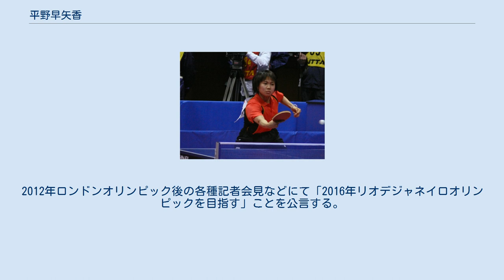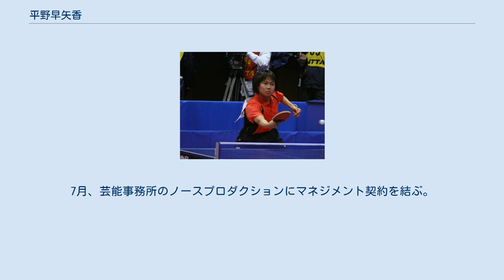平野早矢香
平野 早矢香（ひらの さやか、1985年3月24日 - ）は元卓球選手。
栃木県鹿沼市出身。
全日本卓球選手権大会・女子シングルスで歴代3位タイの5度優勝。
2012年ロンドンオリンピック卓球競技・女子団体銀メダリスト。
2016年4月9日をもって現役を引退し、現在はミキハウス、ニッタクアドバイザー、日本卓球協会アスリート委員会の委員、解説者などを務める。
また芸能事務所のノースプロダクションにマネジメントを委託している。
 両親が共に高校から卓球をしており、その影響で幼稚園年長の5歳から卓球を始める。
小学校時代は華卓会（- 小4）・城山クラブ（小5 -）で卓球を学ぶ。
中学・高校時代は、仙台育英学園秀光中学校・仙台育英学園高等学校に在学。
中学時代は全国大会3位、高校時代は全日本選手権ジュニア優勝。
中学時代から技術面以上に精神面の強さがあったとされている。
 高校卒業後はミキハウス（大阪）に入社。
早々にシニア代表入りし、日本の期待の若手として注目される。
18歳の若さで2003年度の全日本卓球選手権を初制覇。
この時はかなりの接戦や逆転を経てのものであったが、翌年も連覇した。
内容も圧勝が多く、その実力が確かなものであることを証明した。
 2006年あたりは調子を落とし、同年の世界選手権ブレーメン大会では試合数がサブ扱いと不本意なシーズンとなったが、1年ほどでスランプから抜け出し、その後は国内で圧倒的な力を発揮、大会や選考会においてほとんど負けることなく優勝し続けており、不動の「女王」の称号を得ている。
2008年1月開催の全日本卓球選手権（2007年度）・女子シングルスではトータルで3ゲームしか落とさず4度目の優勝を果たし、翌年の全日本選手権も制し3連覇(通算5度)。
 2008年の北京オリンピックに出場し、個人シングルスは3回戦敗退、団体戦では3位決定戦で韓国に敗れメダルを逃す。
 2009年・2010年には中国卓球クラブリーグ甲Aリーグ（中国超級リーグの下部リーグ）に参戦する。
 2011年8月、ITTF世界ランキングにおいて自己最高位の10位となる。
 2012年ロンドンオリンピックは福原愛・石川佳純と共に団体戦のみに出場し、準決勝でシンガポールを下して男女通じて日本卓球として初めてのメダルを確定させる。
決勝では中国の前に敗れたはしたもののオリンピックの卓球競技において初の銀メダルを獲得した。
帰国後は平野の地元・鹿沼市で凱旋パレードが行われた。
2012年ロンドンオリンピック後の各種記者会見などにて「2016年リオデジャネイロオリンピックを目指す」ことを公言する。
 東京で開催された2014年の第52回世界卓球選手権団体戦では、日本女子として31年ぶりとなる銀メダルを獲得した。
 しかし、2015年に入ると平野より16歳年下の伊藤美誠・平野美宇（みうみまコンビ）らが台頭してオリンピックメンバー選出基準となる世界ランキング上位3名から漏れるようになり、選考対象となる2015年9月のランキングで日本女子としては5番手の世界19位となり3大会連続のオリンピック出場を逃した。
 2016年3月15日、オリンピック以上に燃えることができる大会があるのかと自問自答し、現役引退を表明。
そして4月9日に行われた日本リーグ・ビッグトーナメント佐賀大会の初戦で敗れ、現役生活にピリオドを打った。
12日引退会見を行い「卓球の神様からいろんなご褒美を頂いた。よく頑張ったなと思う」と涙ぐみ、今後は所属していたミキハウスのコーチとして後進を指導することになった。
 引退後の6月、「卓球ジャパンオープン2016」（テレビ東京、BSジャパン）で卓球解説者としてデビュー。
同年の「全農杯全日本卓球選手権」（BSジャパン）などでも解説を務めている。
リオデジャネイロオリンピックでは取材する側として試合後の選手インタビュー、テレビの中継リポーターを務めた。
12月、以前から契約していたスティガとコーチ契約を結んだ。
 2017年1月から日本卓球協会アスリート委員会の委員を務める。
7月、芸能事務所のノースプロダクションにマネジメント契約を結ぶ。
10...